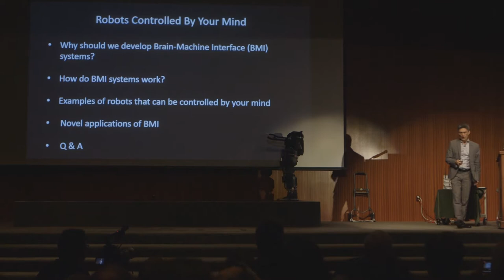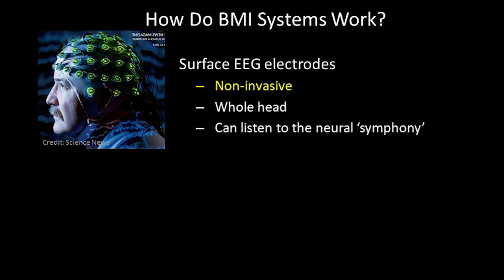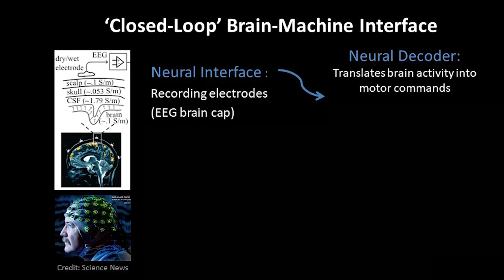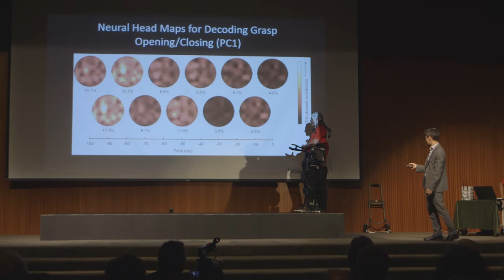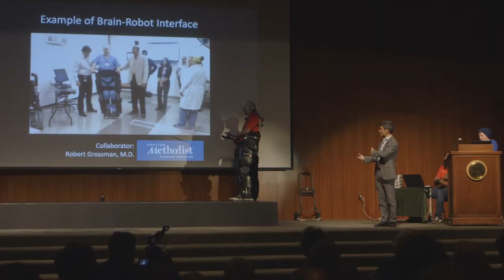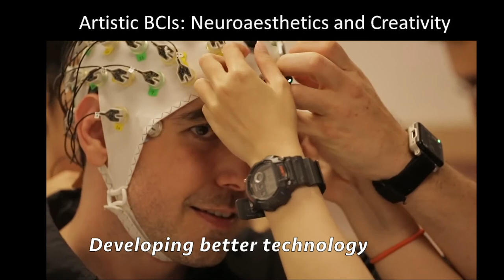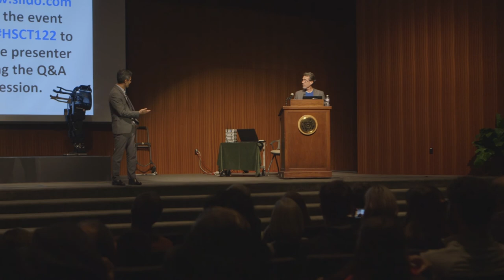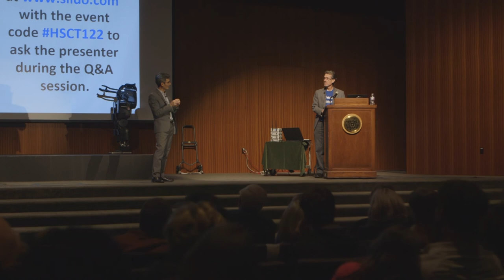Robots Controlled By Your Mind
Can robots be controlled with only your mind? Dr. Contreras-Vidal shares his research in developing prosthetics and machine interfaces that can be completely controlled by a person's thoughts.

Dr. Jose Contreras-Vidal